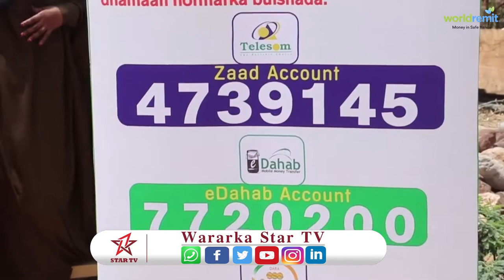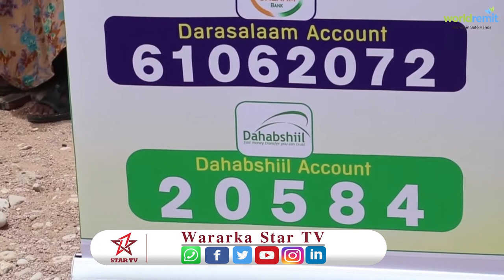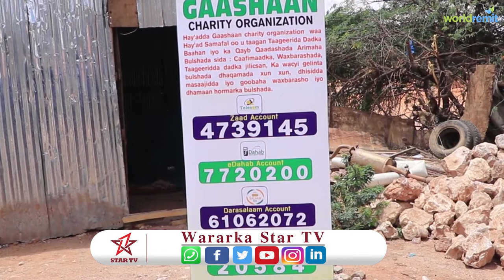Haayada Khayriga ah ee Gaashaan oo Deeq lacag ah gaadhsiisay qoysas danyar ah